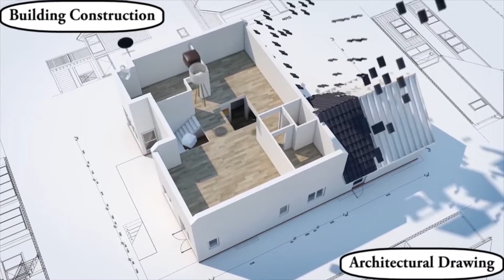Remedy for SW - W down area Door @ center of North | Remedy for NE toilet and NW kitchen.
ವಾಸ್ತು ಸಲಹೆಗಳು.

1. ಮನೆಯ ನೈಋತ್ಯ ಮತ್ತು ಪಶ್ಚಿಮ ಭಾಗತಗ್ಗಿದ್ದು ಪೂರ್ವ ಭಾಗ ಮೇಲಕ್ಕಿದೆ.
2. ಮನೆಯ ಮುಖ್ಯದ್ವಾರ ಉತ್ತರದಿಕ್ಕಿಗೆಯಿದ್ದು ಬಾಗಿಲು ಮಧ್ಯಕ್ಕಿದೆ.
3. ಈಶಾನ್ಯದಲ್ಲಿ(orange paint) ಸ್ನಾನದ ಮನೆ ಮತ್ತು ವಾಯುವ್ಯದಲ್ಲಿನ ಅಡುಗೆ ಮನೆಗೆ ಪರಿಹಾರ.

JEEVAN VASTU.

1. Remedy for southwest and west down area.
2. Door @ center of North.
3. Remedy for North east toilet and north west kitchen.